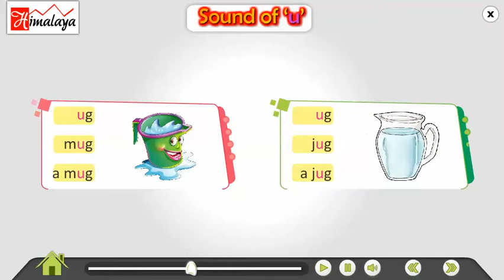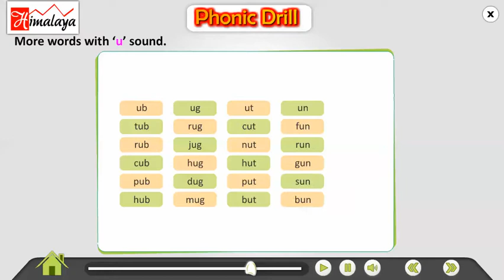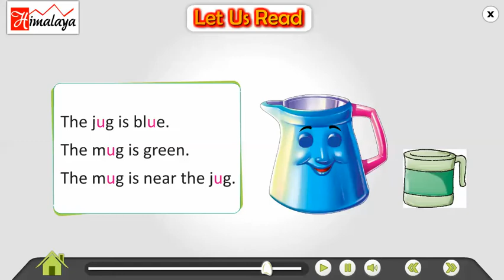Himalaya Popcorn Sound of 'u'